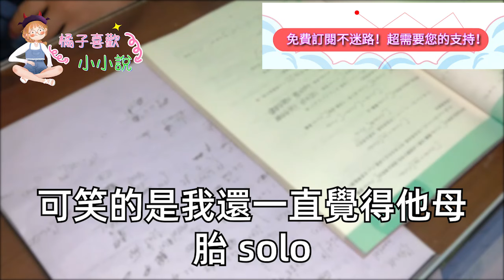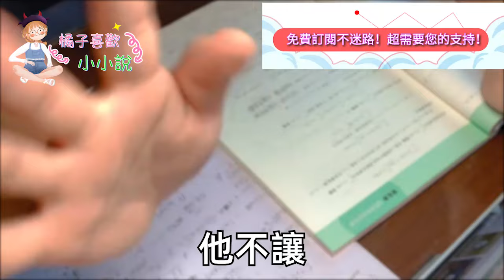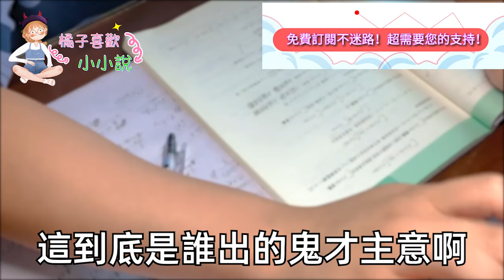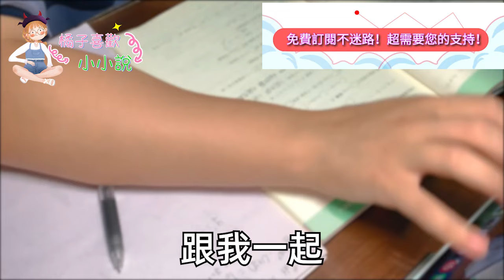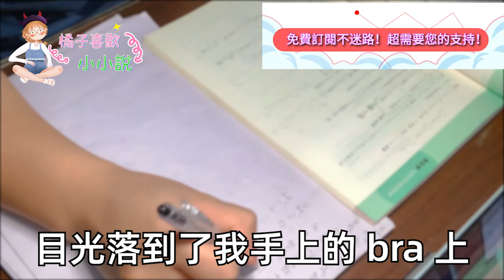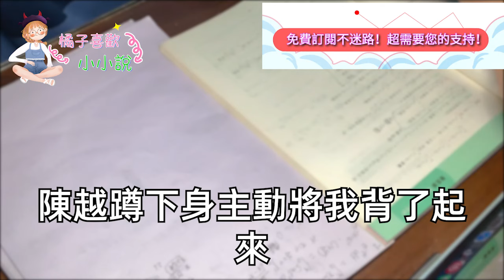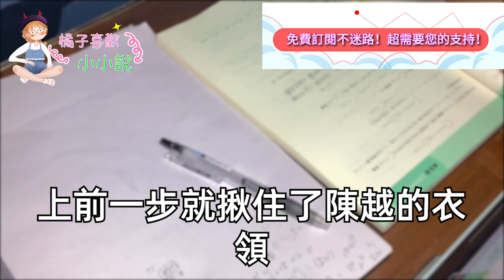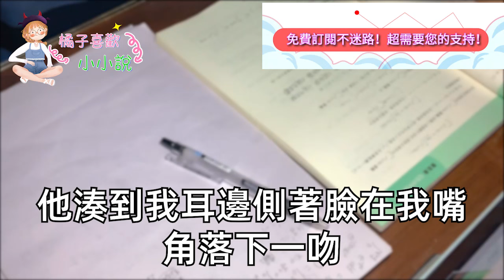上班快遲到 我只好叫的士,10分後面前卻停下輛勞斯萊斯,我趕時間直接埋頭坐進副駕,轉頭剛想和司機報出公司地址,抬眼竟發現司機是我公司總裁,星空頂下 我倆雙雙傻眼#甜寵#灰姑娘#霸道總裁#愛情#婚姻